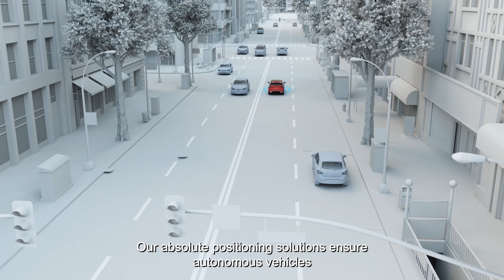Trimble's absolute positioning fills gaps in positioning to take autonomy to the next level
Too much rides on the adoption of continually advanced autonomous vehicles to choose the wrong autonomous partner, risking even one safety incident. With lives on the line every millisecond, overlap and redundancy in positioning systems take a front seat for safety-critical applications. Find out how Trimble’s autonomous positioning ecosystem overcomes environmental and other road challenges by enabling absolute positioning in this video.